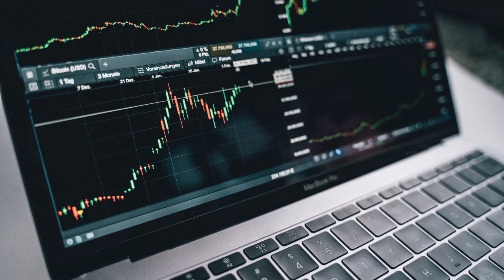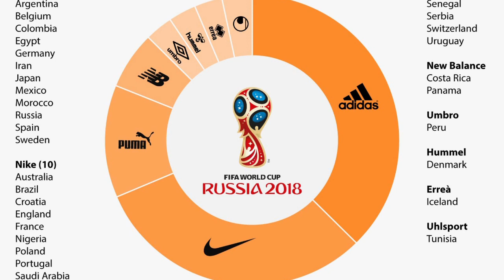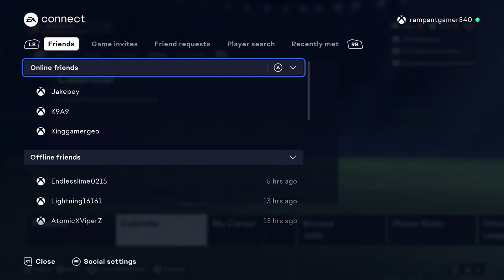Adidas Vs Puma Vs Nike On EA Fc 24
Welcome back to the rampant gamer YouTube channel in todays video I Pit the Three best world wide sports brands in Adidas, Nike and Puma in a five round challenge to see who will come out on top if you do go on to enjoy my videos make sure to smash the like button down below and subscribe as it helps the channel grow massively thank you ~ therampantgamer :)